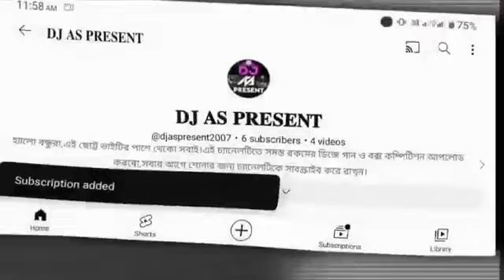Purulia Nonstop Dj 2024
New Puriyala Nonstop dj song🎵